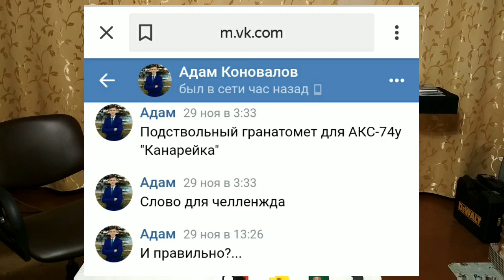Победитель конкурса определен! Слово разгадано!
Победитель конкурса определен! Слово разгадано! Счастливчику, который первым составил слово из букв достанутся все призы: дробовик СПАС-12, коллекция ножей из КС ГО и пистолет Sig Sauer P226. И сегодня вы узнаете, кто же им стал, и что это за слово! Благодарю всех за участие в конкурсе!

🌎Моя группа ВК, где можно скачать чертежи [IWP - Infinity Weapons Project]
Также в этой группе вы сможете найти много полезной информации про огнестрельное оружие.

⚠Не зарегинен в ВКонтакте или нет туда доступа - не беда! Вот НОВАЯ группа в FACEBOOK, где можно скачать все чертежи